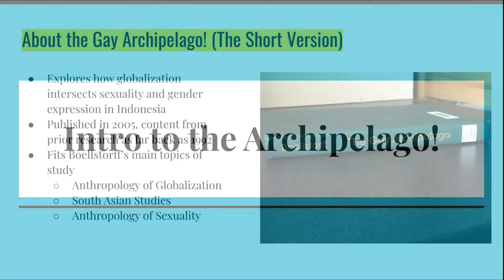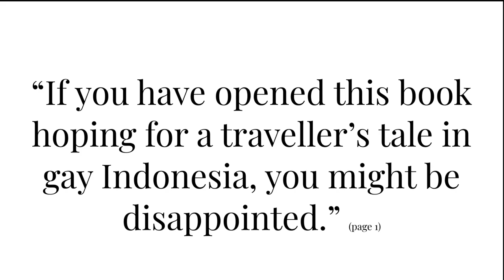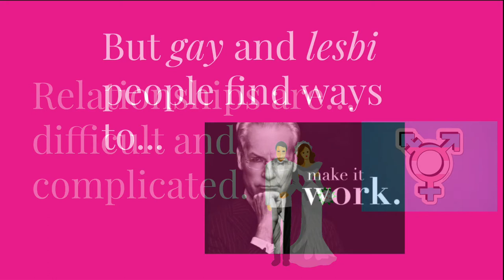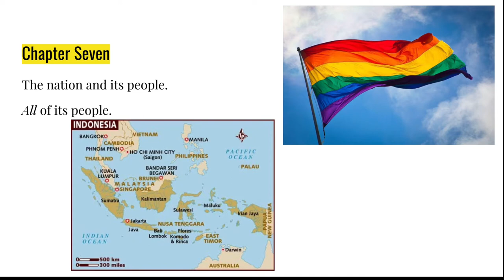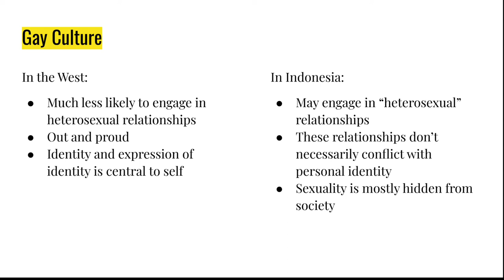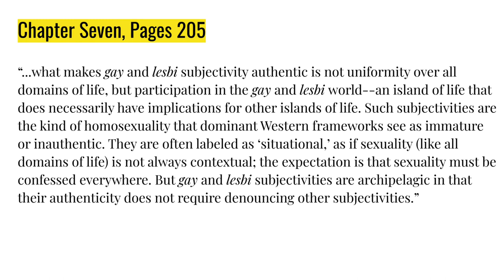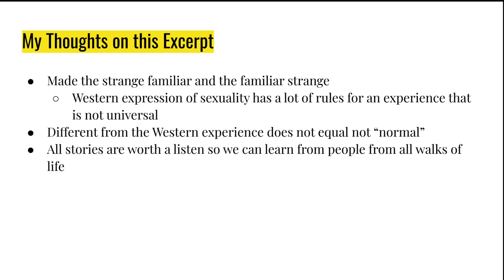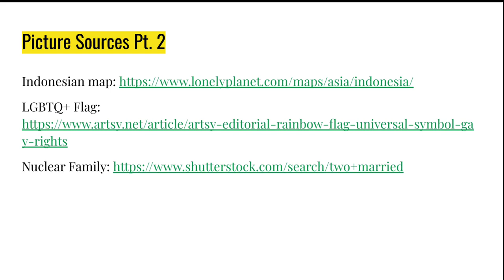WEP-The Gay Archipelago, Tori Thomas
ANTH212 Spring 2021 WEP Final Project
All pictures are mine unless otherwise stated!